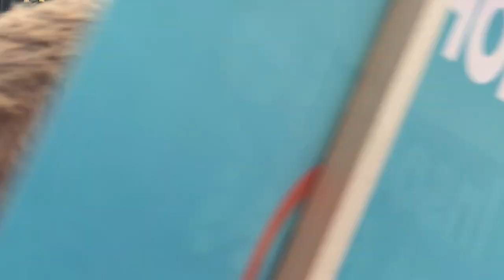la marche des fiertés , Paris 2018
Plusieurs centaines de milliers de personnes défilent, samedi 30 juin, dans les rues de la capitale pour l’égalité des droits et contre les discriminations